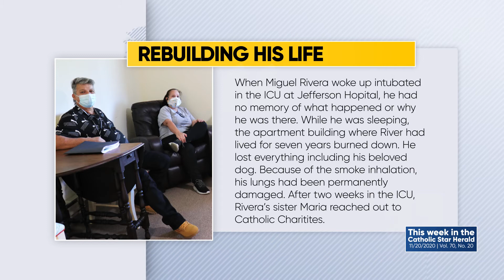This Week 11-20-2020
In this episode:
Praying for Peace
Rebuilding His Life
We've Come This Far